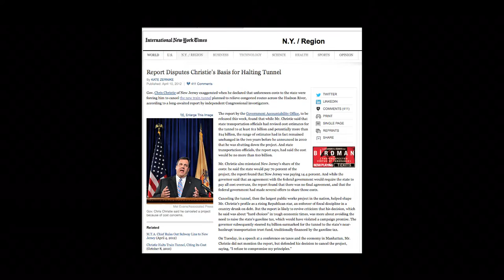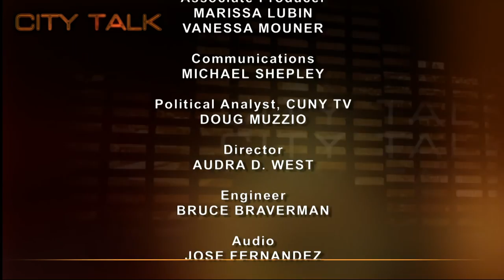City Talk: Robert Paaswell: CCNY Institute of Urban Systems Pt 2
The ARC Tunnel (Access to the Region's Core) leads the conversation in Part 2 of the discussion of transportation with Robert Paaswell, director of the CCNY Institute of Urban Systems. New rail tunnels between New Jersey and Manhattan were considered important to the growth of the area.  Construction for the The ARC Tunnel begun in 2009, was cancelled in 2010 by Governor Chris Christie, citing the cost of overruns.